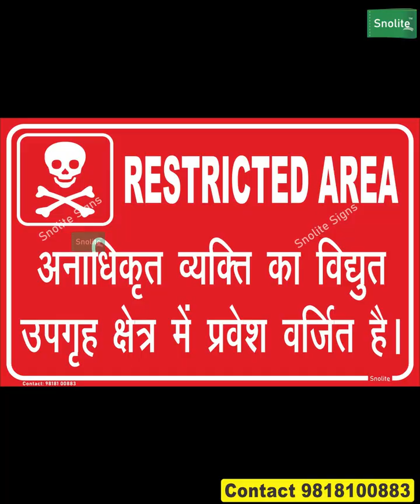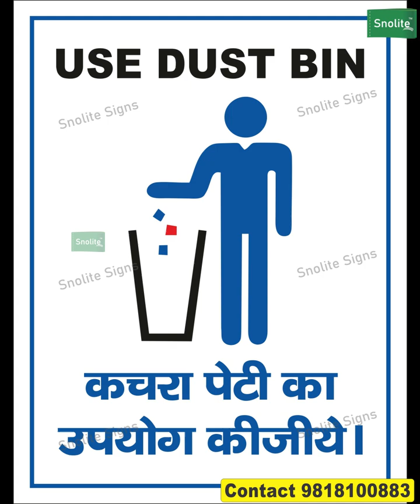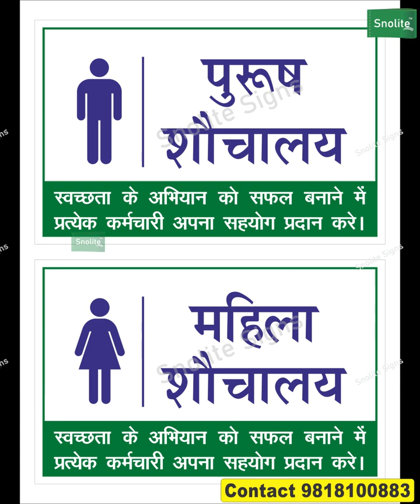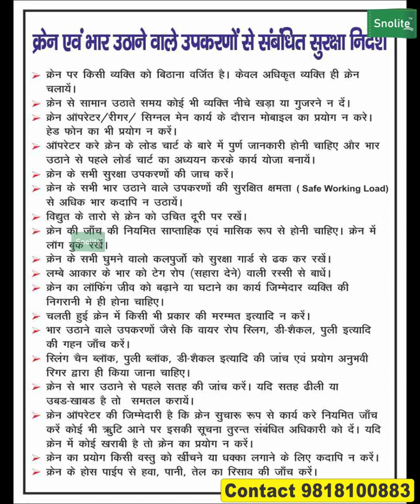Top 10 safety posters, Top 10 safety chart